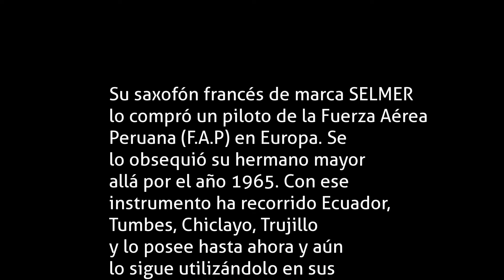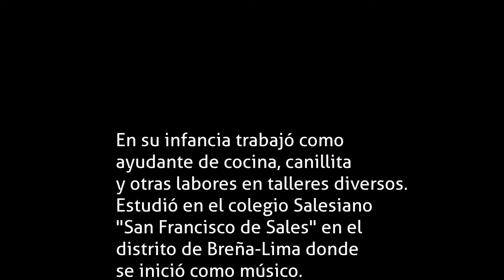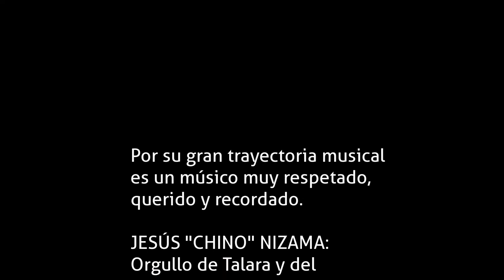JESÚS NIZAMA-4ta parte (FINAL). Entrevista realizada por Jaime Zapata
PARTE FINAL. En ésta parte, Jesús Nizama, nos habla de
la actualidad. Agrupaciones recientes a la cual ha pertenecido, grupos donde se presenta los fines de semana (Dejamos su celular para contratos, 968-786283).
Hacemos un breve análisis de la desaparición del saxofón de la cumbia norteña. Agrupaciones peruanas y ecuatorianas que en la actualidad usan éste melodioso y agradable instrumento musical.
Espero que disfruten de ésta última parte de la entrevista.
Conducción, cámara y edición: JAIME ZAPATA BERRÚ.
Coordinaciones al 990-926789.